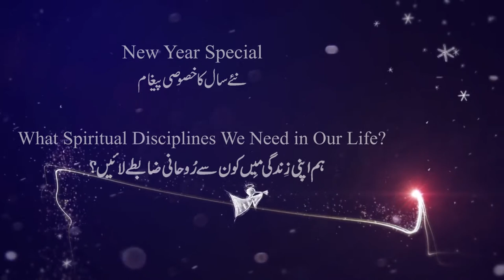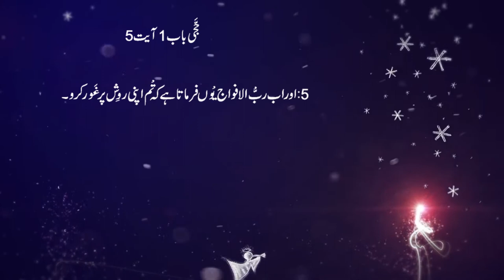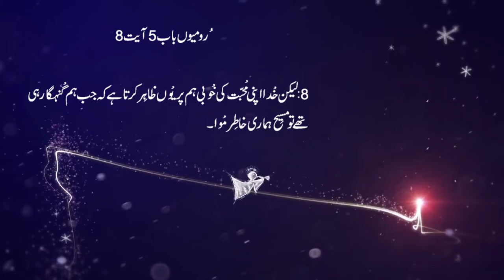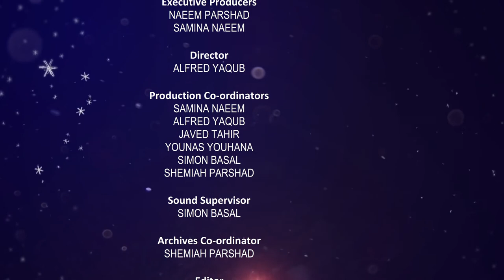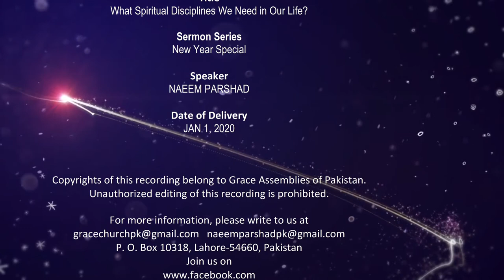New Year Special sermon in Urdu & Hindi | Pastor Nameen | New Year 2022 | Bible Sermons in Urdu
New Year Special in Urdu & Hindi
Pastor Nameen
Grace Chruch of Pakistan